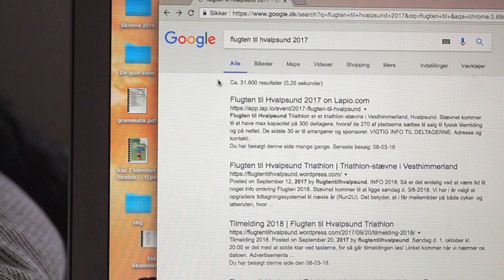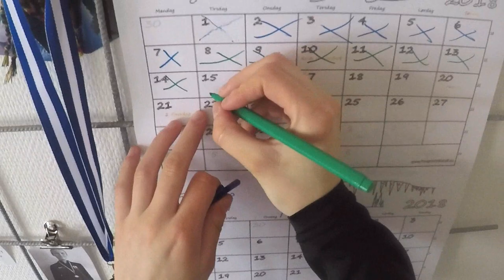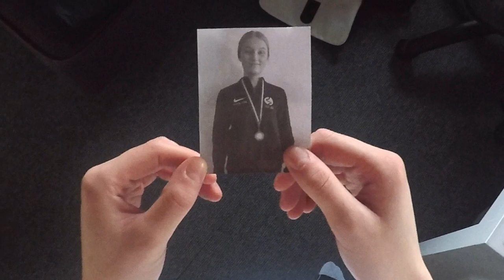Flugten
En mediefags film fra VHG Vesthimmerlands gymnasium og HF. Lavet af Julie, Mette, Mathilde, Anna og Stine 1k